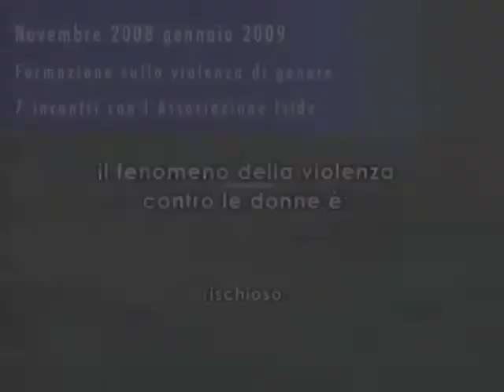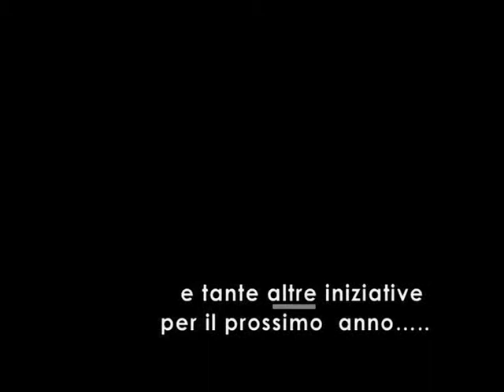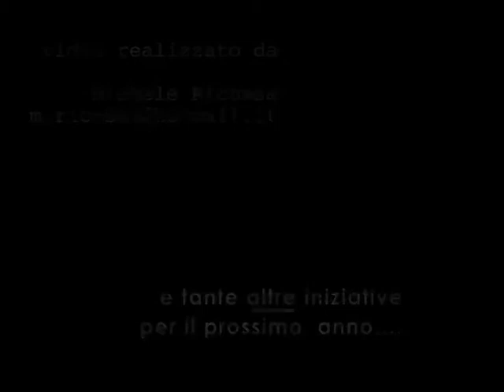Peer education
Peer education: Donne violenza zero